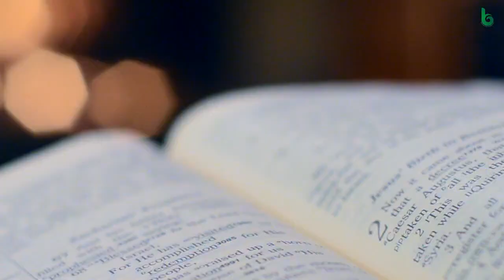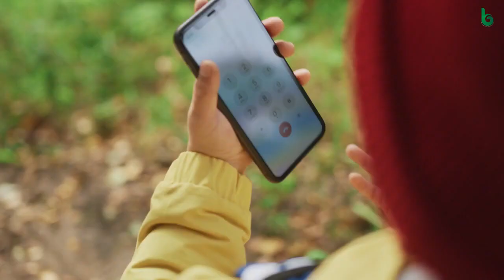Ganesha ye Jugara | A Short Story by Harihar Tripathy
Happy Ganesh Puja 2022
Ganpati Bappa

Ganesha : E jugara (short story) By : Harihar Tripathy Edited By : Nachiket Produced By : @bhalakathaa
short stories
story
my story
moral story
how to write a short
share my story
short film
a short story
write short story
write a short story
famous short story
short story
writing social story
social stories
social video
social story
social story video
social emotional learning
social story taking turns
special Story
odia story
odia gapa
odia kahani
odia stories
odia moral story
odia story in odia
kahani in odia
new story in odia
story odia
odia children story
odia kids story
odia story
gapa odia
story book odia
odia moral story 2022
new odia story
odia new story
odia story 2022
oriya Story
odia gapa
odia story
odia kahani
odia stories
gapa
gapa odia
odia nua
odia gapa
odia new gapa 2022
stories in odia
odia gapa new 2022
odia gapa
stories
gapa 2022 odia
odia stories gapa
odia kahaniya
Jai ganesh
ganesh chaturthi
lord ganesh
ganesh utsav
ganesh chaturthi puja
god ganesha
ganesh vighnaharta
ganesh devotional
ganesh
ganesha
my friend ganesha
ganesh songs
ganesh mantra
jai ganesh deva
lord ganesha
bal ganesh
jai ganesh
ganesh bhajan
ganesh puja
ganesh pooja
ganesh rebirth
ganesh bhajans
ganesh vandana
ganesha mantras
gajanana
gajanana song
shree ganraya
shri gajanan
gajanana aarti
aarti gajanana
sri gajanana stotram
jai gajanan
ganapate
gajanana deva
shree gajanana
om gajanana
shri gajanana